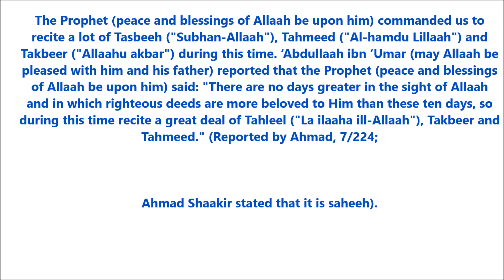Especially Don't Waste These Days! - First 10 of Dhul Hijjah!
Short Reminder about Dhul Hijjah